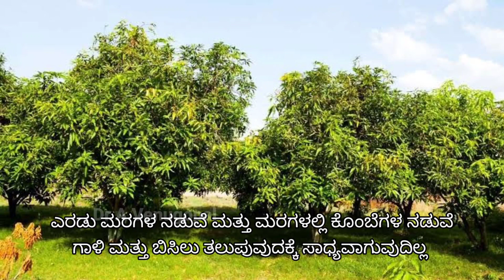krishi mela 2021| Mango high density farming | ಮಾವಿನ ಬೆಳೆಯಲ್ಲಿ ಹೆಚ್ಚು ಇಳುವರಿ ಪಡೆಯುವ ವಿಧಾನ |ಕೃಷಿಮೇಳ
Mango high density farming| How to get more yeild in mango